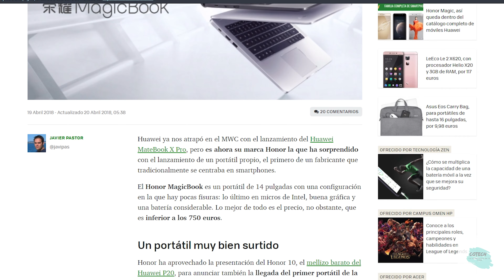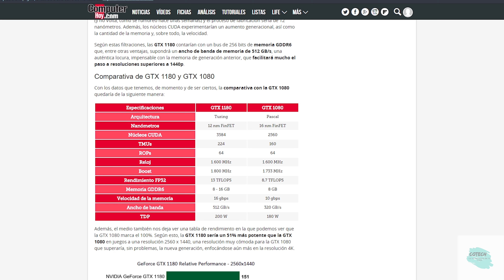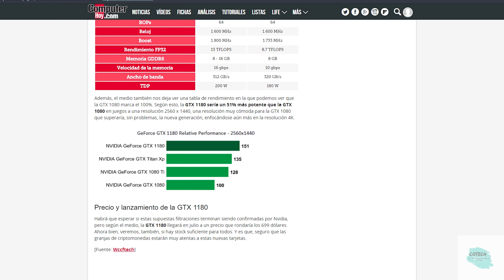NOTICIAS COTECH:NOKIA 7+, XIAOMI MIA2 , MOTO G6...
Las noticias de la semana, vamos hablar de Honor 10, Motorola, honor magic ,Xiaomi…

Noticias frescas, para los que nos gusta la tecnología.